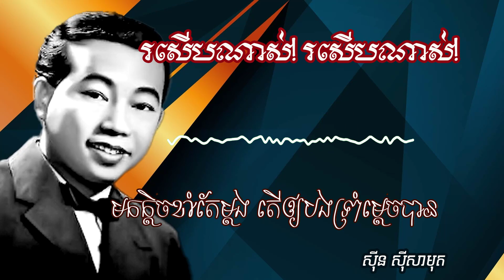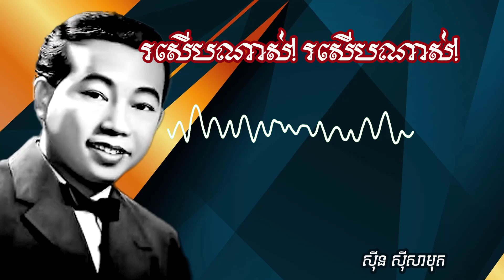រសើបណាស់! រសើបណាស់! ស៊ីន ស៊ីសាមុត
រសើបណាស់! រសើបណាស់!
- និពន្ធទំនុកច្រៀងដោយ កវី វ៉ោយ ហូរ
- និពន្ធបទភ្លេងដោយ កវី វ៉ោយ ហូរ
- ដឹកនាំវង់ភ្លេងដោយ កវី ហាស់ សាឡន
- ច្រៀងដោយ អធិរាជសម្លេងមាស លោក ស៊ីន ស៊ីសាមុត